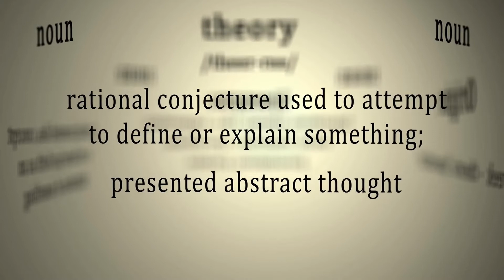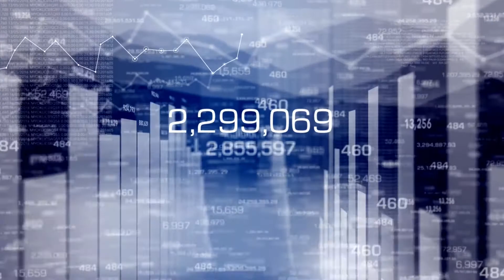Unknown Amazing Science Facts (Part 2)| Science Facts You Didn't Know in Hindi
Unknown Amazing Science Facts | Science Facts You Didn't Know in Hindi | Unknown Science Facts is explained in this video with full details and other relevant facts.

For everyone asking about the "Unknown Amazing Science Facts", We present to you the What and how of "Science Facts You Didn't Know in Hindi". We all are curious about "Unknown Science Facts" which we see in our everyday lives, so you should definitely know about "unknown science facts in Hindi" and update yourself!